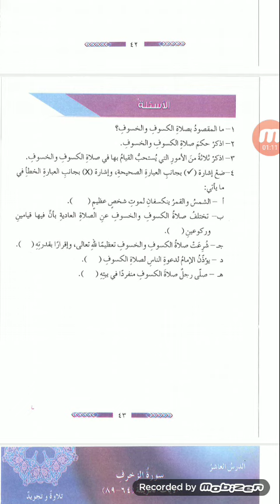الصف السابع حل اسئلة درس الكسوف والكسوف التربية الإسلامية